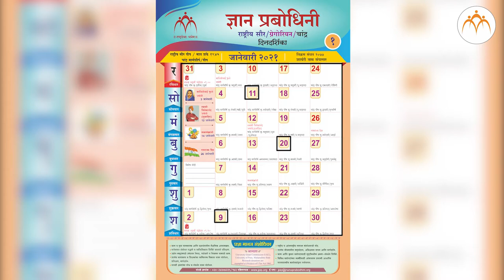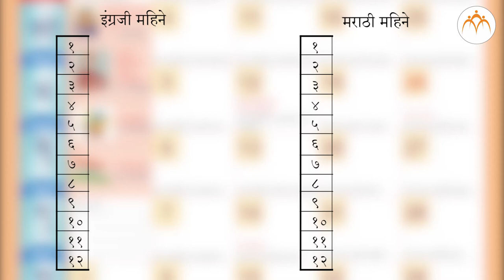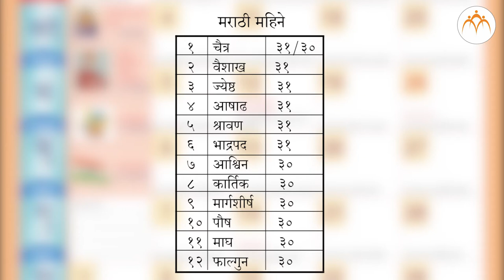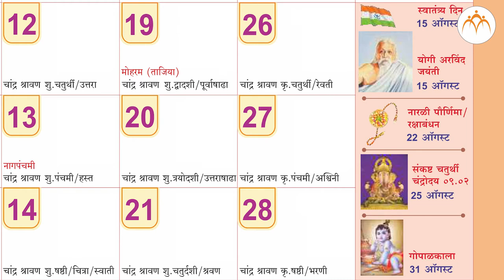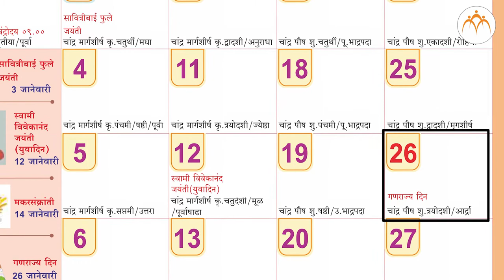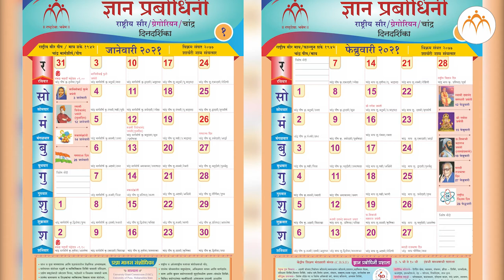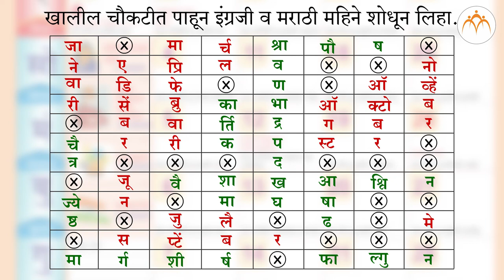दिनदर्शिका | २ री मराठी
दिनदर्शिका | २ री मराठी , Marathi ,Jnana Prabodhini,Maharashtra Board,